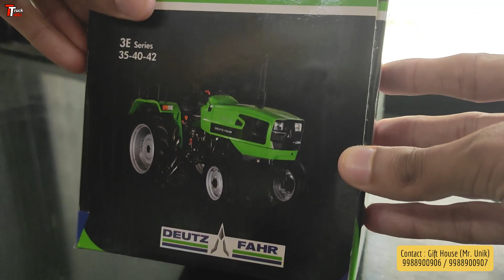Deutz Fahr Tractor Unboxing Video | Desi Scale Model Of German Tractor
This is a scale model unboxing of Deutz Fahr Agrolux 80 Tractor.

How To Buy The Tractor
Gift House Faridkot

Live Your Life.Chase Your Dreams.